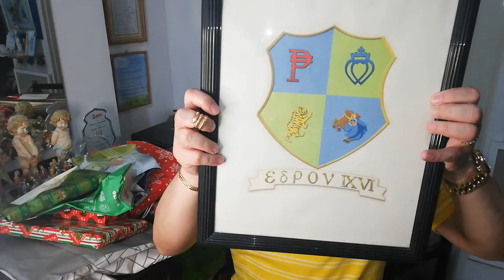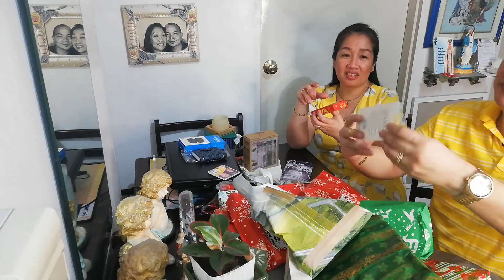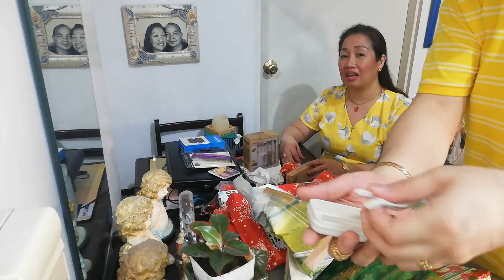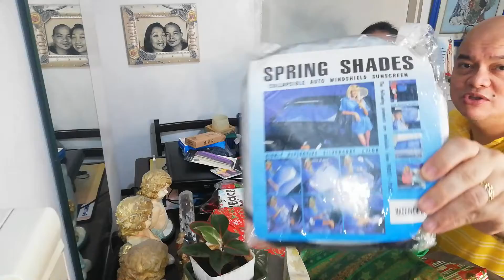Ang Mga Kwento ng Lolo mo - unwrapping of 2020 Xmas gifts.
Symbol of Generosity